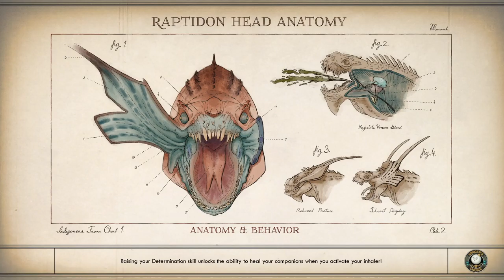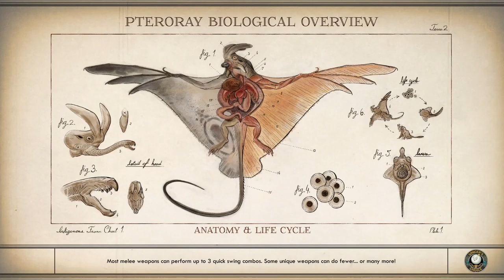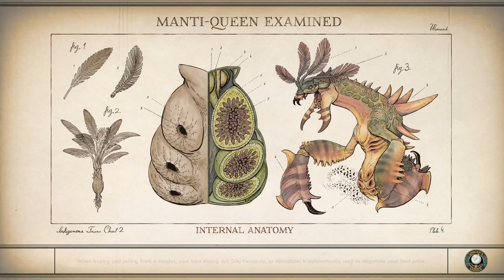The Outer Worlds [19] Sneaking In, Breaking Out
Can't be much longer now. Companion quests done, got the board's attention. All set for the final showdown.